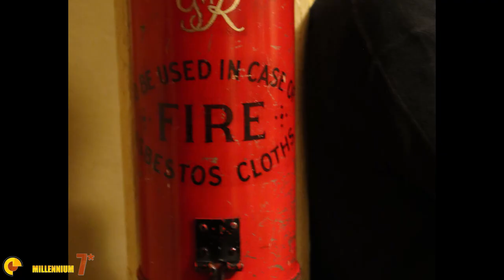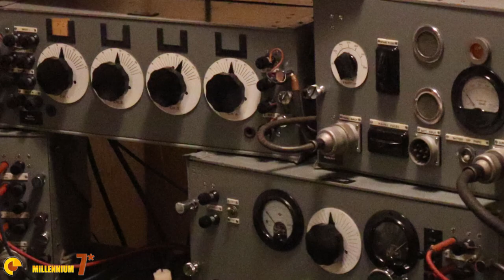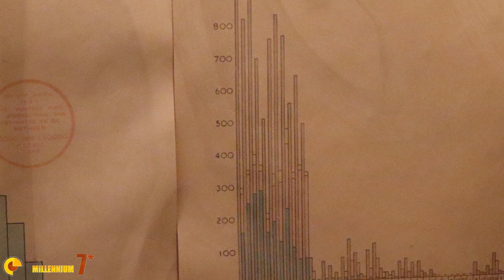Churchill War Rooms:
The Churchill War Rooms museum in London is definitely worth a visit. You will learn about the man and the minutiae of managing a global war with a classic British understatement.

Credit for the Churchill Speech:
WorldVideo
★ Top 5 Greatest Speeches of the 20th Century Subtitles Included ★ YouTube